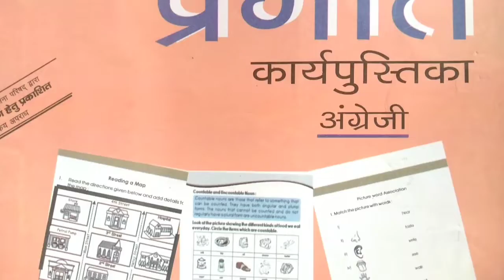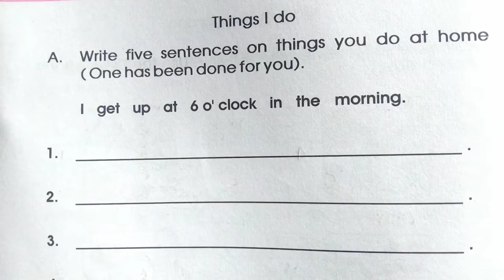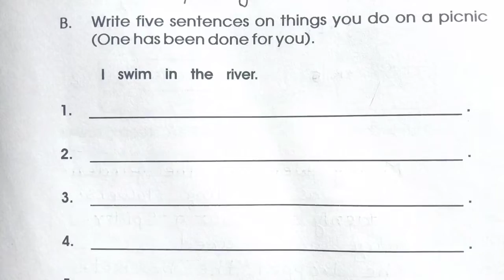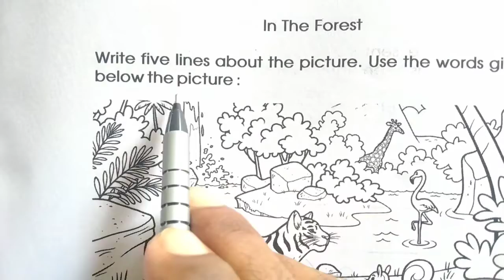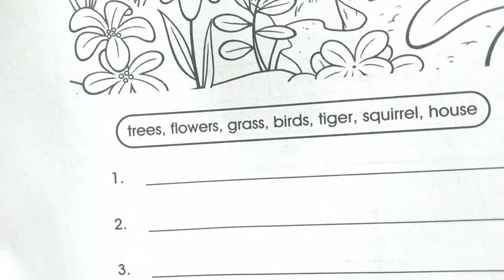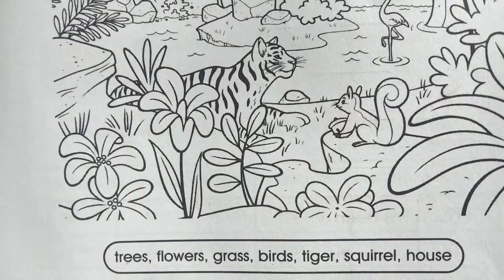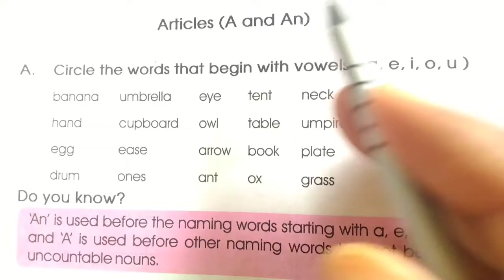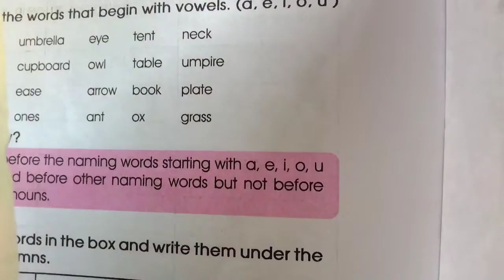gyansetu pragati english solution | ज्ञानसेतु प्रगति अंग्रेजी का प्रश्नोत्तर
About video -
Hello students in this video you are watching gyansetu pragati english page 24 ,25ka solution.

ज्ञानसेतु कार्यपुस्तिका प्रगति अंग्रेजी पेज 18का संपूर्ण

About video -
1) gyansetu pragati
2) pragati english ka solution
3) gyansetu workbook solution in english
4) pragati ka answer de